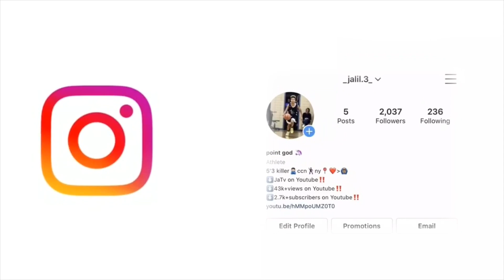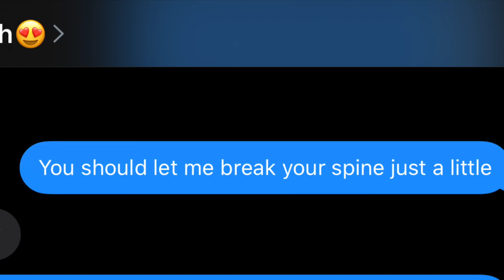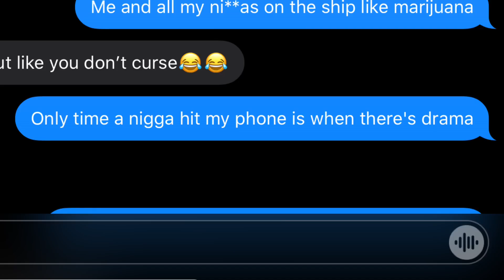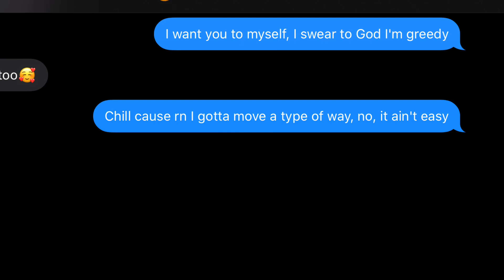J.I. “Need Me” LYRIC PRANK ON CRUSH 😍 **SHE WANTS ME**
goal:
120 likes
100 comments

i post every 3 days during the week☀️

little bit about me:
i'm 15‼️
i'm 5'4🙆🏻‍♂️

press 1080p🎥🔥